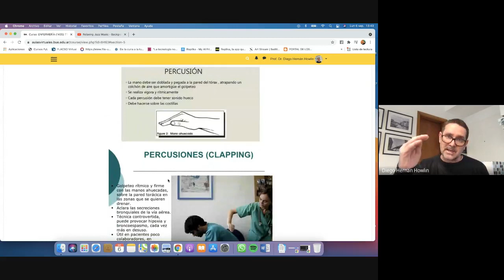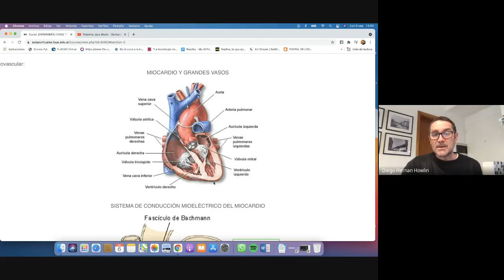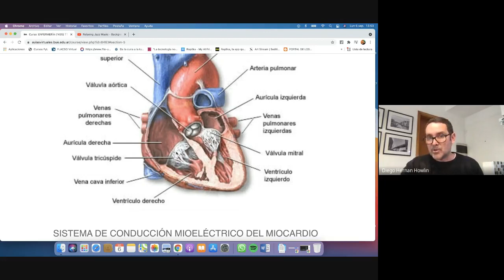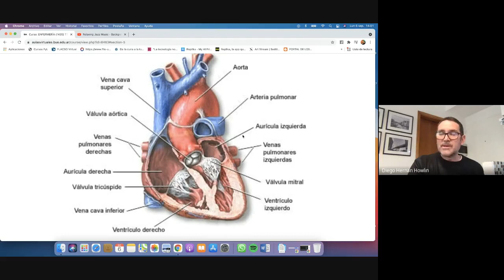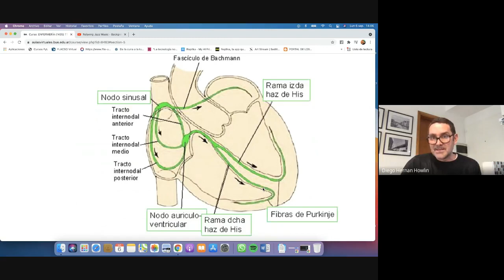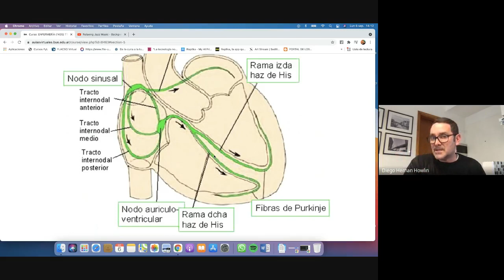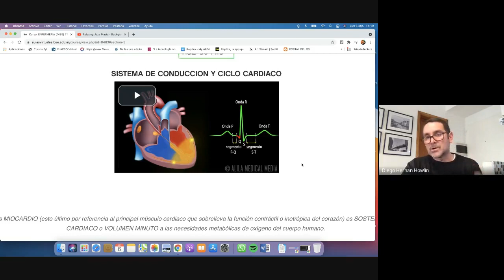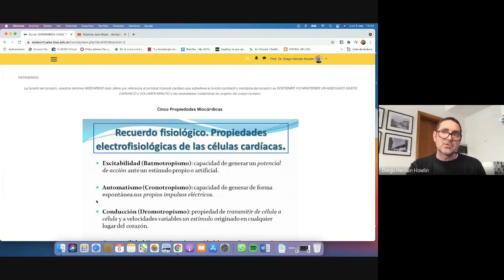ENFERMERÍA: TEMA PULSO, TENSIÓN, PRESIÓN ARTERIALES Y PVC (PARTE 1) LUNES 06 DE SEP.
PROF. DIEGO H. HOWLIN.